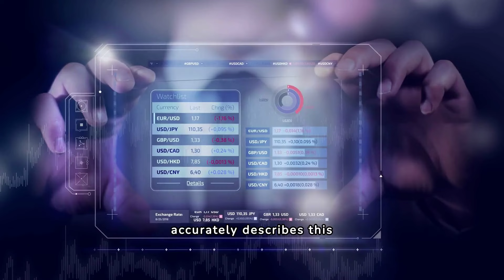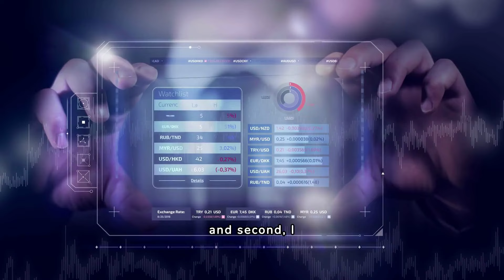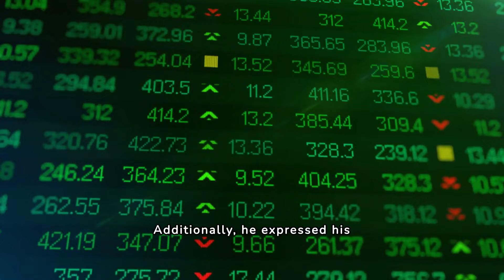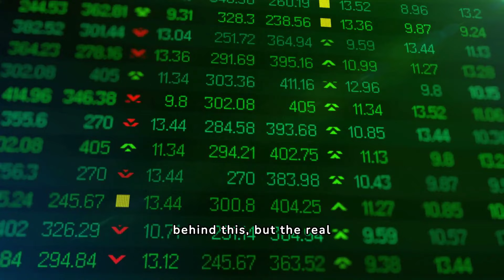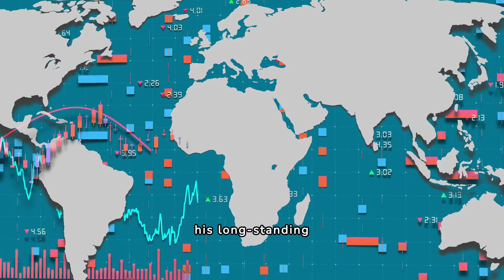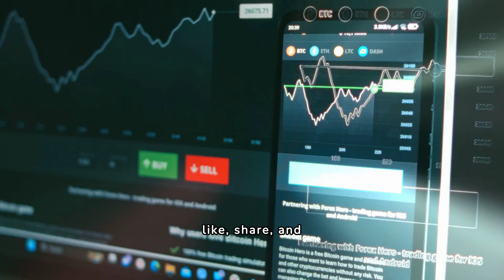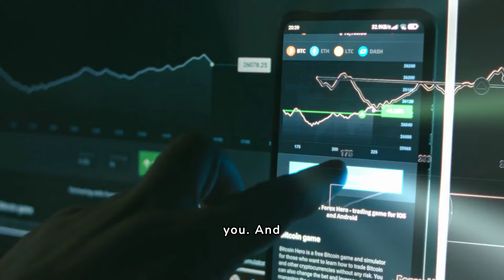Warren Buffett Just Did The UNTHINKABLE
In this video, we discuss Warren Buffett's recent shocking move of selling Apple shares, a decision deemed UNTHINKABLE by many investors. Warren Buffett, known for his long-term investment strategy, surprised the market with this unexpected move. Find out the reasons behind Buffett's decision and its potential impact on both Berkshire Hathaway and Apple.
warren buffet
stock
stock market news
apple stock
warren buffett with subtitles
warren buffett stock market
apple stock analysis
warren buffett 2023
warren buffett 2022
apple warren buffett
warren buffett portfolio strategy
Warren Buffett
Apple
Berkshire Hathaway
Apple shares
selling stocks
UNTHINKABLE
investing strategy
stock market news
finance
long-term investment
stock market analysis
value investing
investing tips
investment decisions
trading
portfolio management
financial analysis
market trends
stock valuation
market insights
stock trading
investment opportunities
stock market updates
business news
investment portfolio
investment advice
stock market strategies
investment insights
financial news
market volatility
market watch
investment decisions
investment trends
macintosh stock
android stock app like iphone
apple stock motley fool
apple stock price on etoro
apple inc bloomberg
webull apple
apple weighting in s&p 500
buy aapl
buy aapl stock
invest in apple
buy apple stock now
apple stock sell
invest in apple stock
investing $1 in apple
apple stock right now
buy apple stock
buy apple shares
purchase apple stock
stock price of aapl
best stocks app iphone
apple stock options
options apple
apple ticker symbol
apple stock trading
apple robinhood
investing in apple shares
apple short stock
stock app iphone
trading view appl
iphone stock market app
apple stock market today
stock market today apple
best stock tracking app iphone
apple equity research
finviz apple
apple finviz
minimum required investment for apple
aapl technical analysis
shares in apple
apple inc shares
aapl robinhood
imac stock
motley fool apple
apple share price graph
apple stock price graph
apple stock options price
apple inc news
aapl futures
apple stock exchange
iphone stock
i phone stock
faang stock price
apple symbol stock
stock symbol of apple
symbol for apple stock
ticker symbol apple
ticker symbol of apple
apple stock recommendation
robinhood aapl
aapl options
aapl stock options
free apple share
apple stock price cad
apple shares
apple stock robinhood
after hours apple
iphone stock market
best time to buy apple stock
good time to buy apple stock
jim cramer apple
apple ipo
apple stock live
apple share live
nyse aapl
nasdaq aapl
aapl stock futures
apple stock tradingview
apple nasdaq aapl
aapl graph
aapl now
aapl ticker
aapl today
apple inc aapl
apple inc nasdaq aapl
apple stock trading view
ticker symbol aapl
apple stock premarket
apple stock premarket price
apple stock yahoo
apple share price yahoo
apple shares yahoo
apple stock price yahoo
aapl yahoo finance
aapl stock yahoo finance
1 apple share price
apple 1 share price
1 share of apple price
apple one share price
price of 1 apple share
price of one share of apple
apple marketwatch
apple real time stock quote
apple real time quote
apple real time stock price
apple stock price real time
apple stock real time quote
apple tsx
tsx apple
stock twits aapl
aapl finviz
finviz aapl
nasdaq aapl compare
apple stock
apple stock market
apple inc stock
apple stock news today
aapl stock news today
stocks in apple
aapl marketwatch
apple stock value
apple share market
aapl stock news
cnbc aapl
aapl stock price today per share
share market apple
current apple stock price
apple historical stock price
nyse apple stock price
apl stock
apple closing price
apple current share price
apple historical share price
apple nyse share price
apple share price nyse
apple stock apple stock
apple stock stock
apple stock valuation
closing price apple
closing price for apple
cost of 1 apple share
current cost of apple stock
current price apple stock
current price for apple stock
current price of apple shares
current stock price apple
current stock price for apple
apple future stock price
apple stock after hours
apple after hours stock price
apple future share price
apple shares after hours
apple stock after hours trading
apple stock after market
apple stock price after hours trading
apple stock this week
apple share price nse
apple stock graph
apple stock information
apple share graph
aapl stocktwits
aapl us
apple yahoo finance
aapl stock yahoo

l